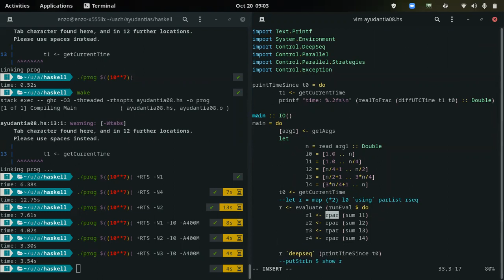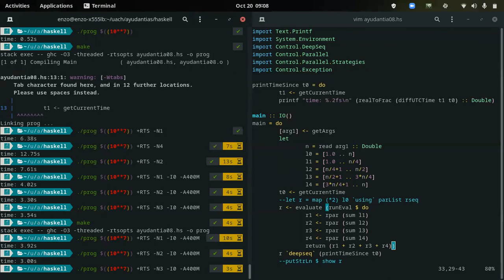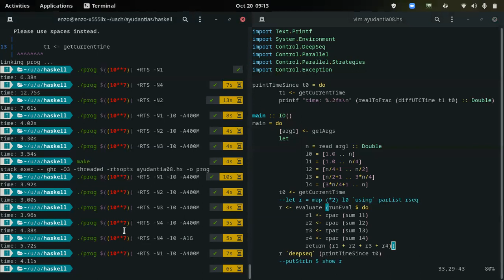[INFO188-2021] Ayudantia 08 (parte 2)